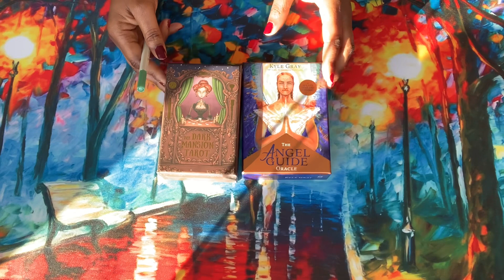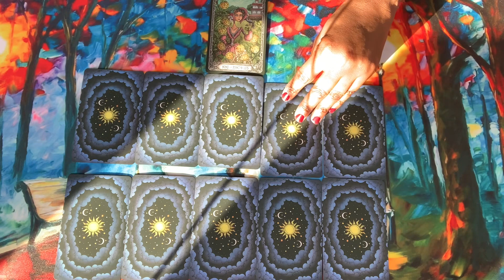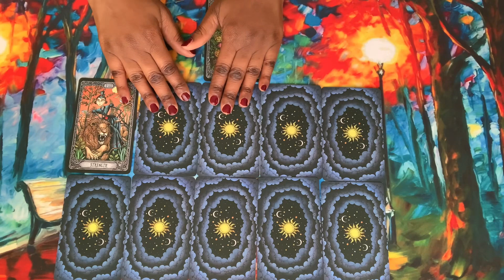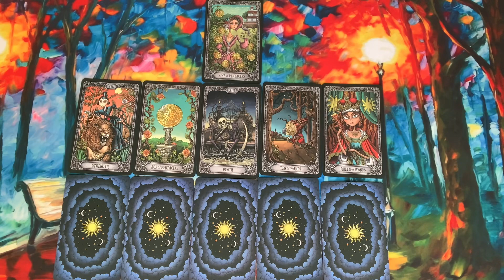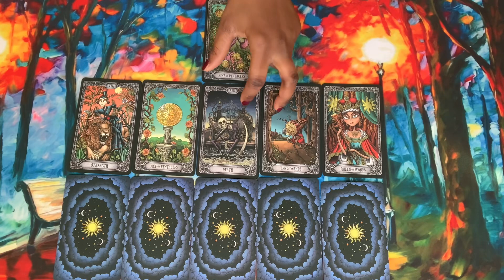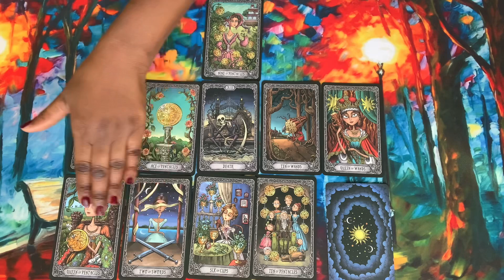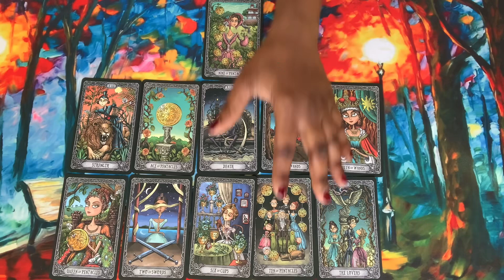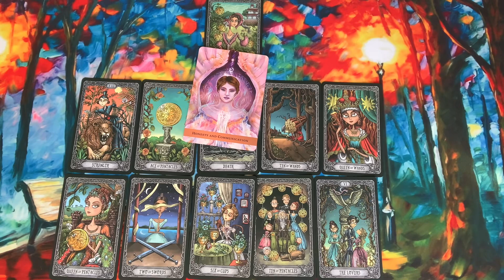CANCER OCTOBER 2021 MONTH AHEAD TAROT